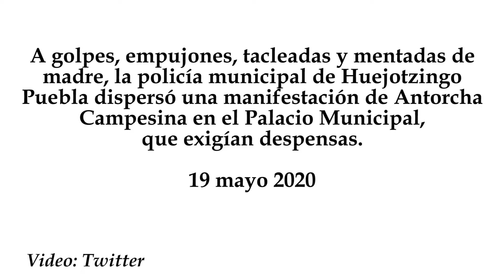Policías de Huejotzingo dispersan a Antorchitas que exigían despensas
A golpes, empujones, tacleadas y mentadas de madre, la policía municipal de Huejotzingo Puebla dispersó una manifestación de Antorcha Campesina en el Palacio Municipal, que exigían despensas.